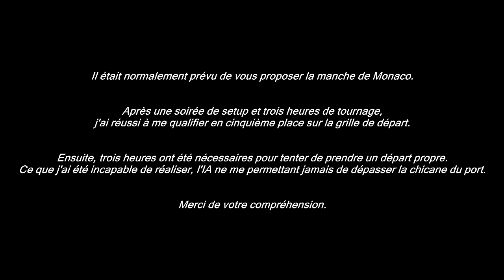Project CARS - Carrière #33: Patience, stratégie et Martinez! [FR ᴴᴰ]